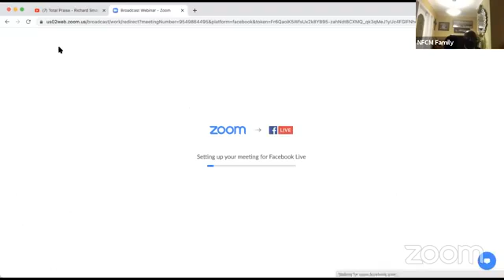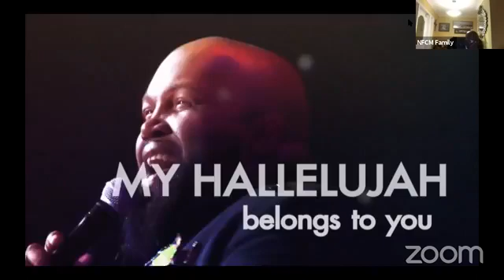NFCM Devotional January 25, 2021